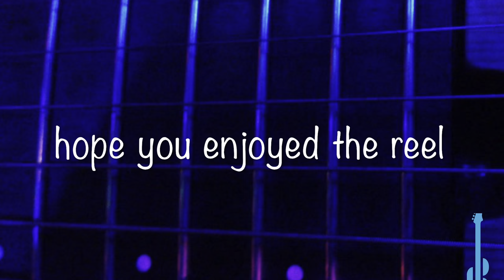My Video Vlog - 41 “Anup Jalota your 2nd June 23”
Here is the first days video Vlog of the 3 day tour to UK & Europe with Anup Jalota. Some clips and fun times we had during our travels and the shows.